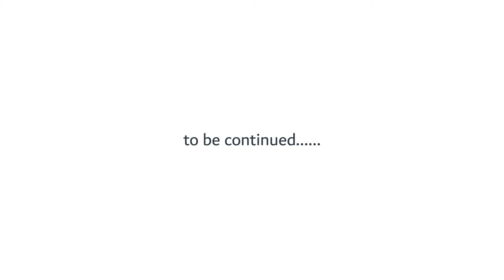BASKETBALL AFTER MODULE